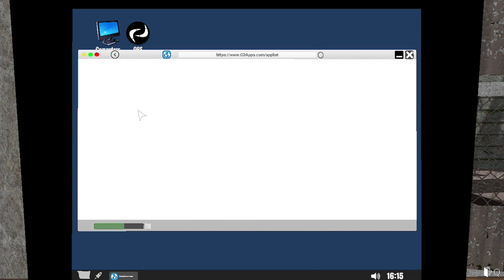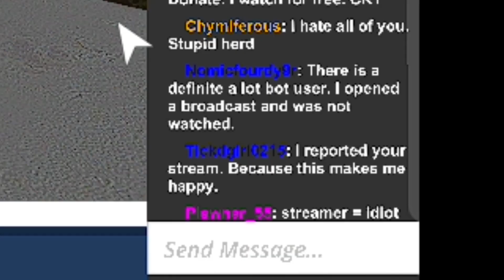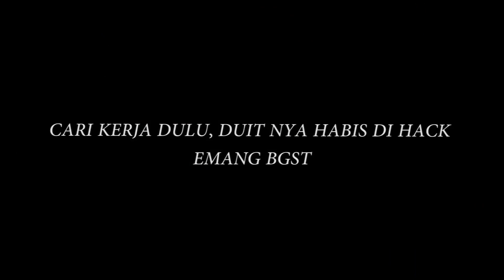HARI PERTAMA AJA UDA SIAL | STREAMER LIFE SIMULATOR INDONESIA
Terimakasih yang sudah mampir di channel saya, apakah kalian suka konten pembodohan seperti ini?

GOZel channel - tutorial install game, gameplay koplak funny momment & Suka makan es Kiko